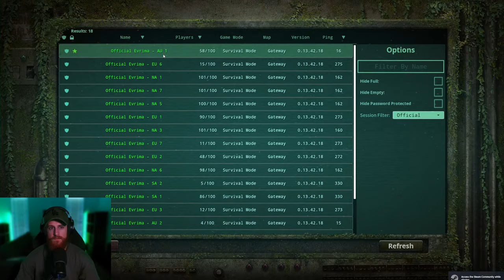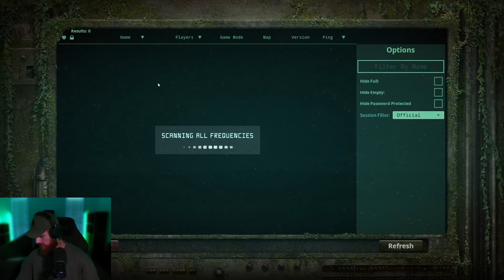Surviving as a Dilophosaurus on the Official Servers | The Isle: Evrima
Trying to survive as a Dilophosaurus on The Isle: Evrima Official Servers

The Isle is an open-world survival horror game in which players choose from various different creatures, all with the same goal in mind, to Survive.

Early Access, Action game, Massively Multiplayer, Adventure, Simulation, Dinosaur game, The Isle, Evrima, Gateway update